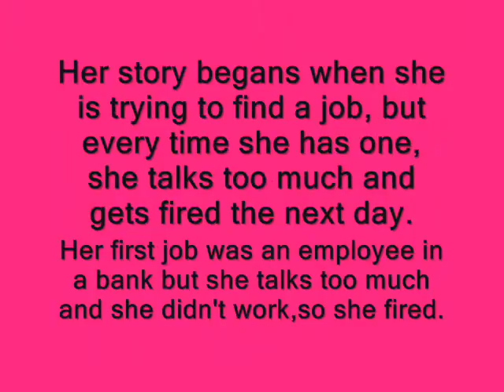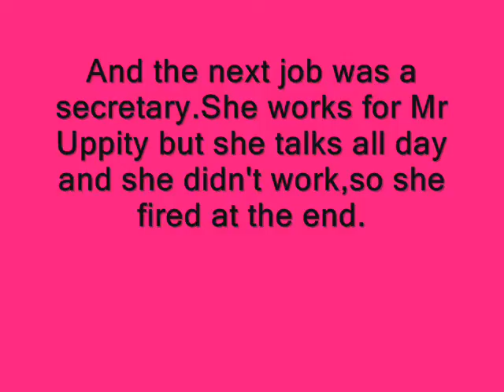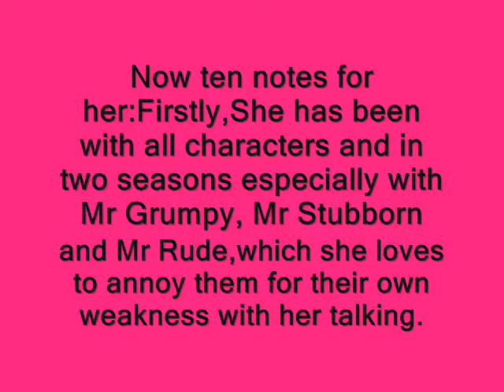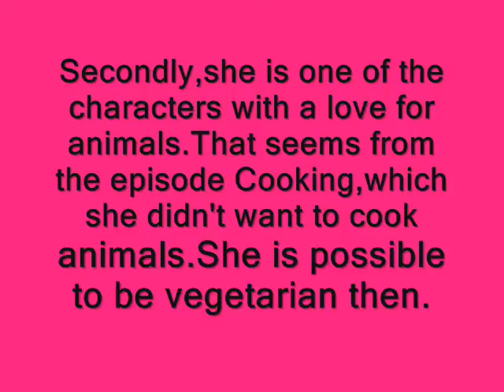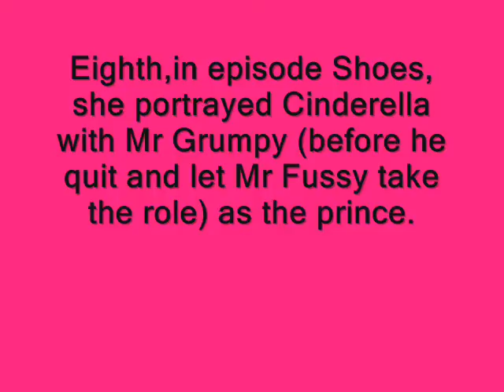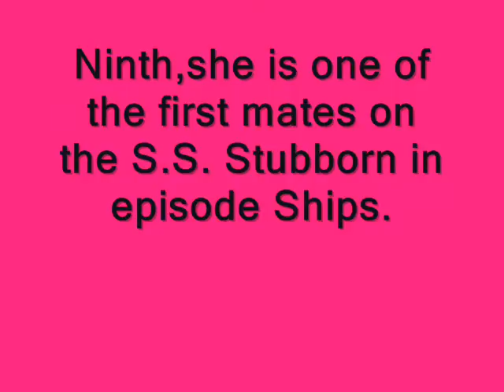The Mr Men and Little Miss Show-A Special Tribute to Little Miss Chatterbox.wmv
This is the sixth from the 35 special tributes for all little miss characters...also,there are 48 special tributes for all mr men characters!!!

This tribute is on Little Miss Chatterbox,which she loves to talk a lot like her brother:Mr Chatterbox.

The song which are listening in this special tribute is Scotch - Pictures Of Old Days.

In the next special tribute we will show Little Miss Sunshine.